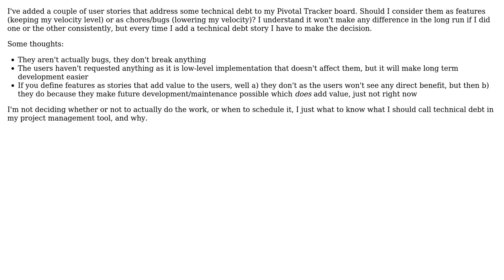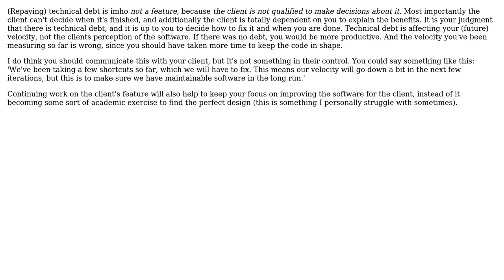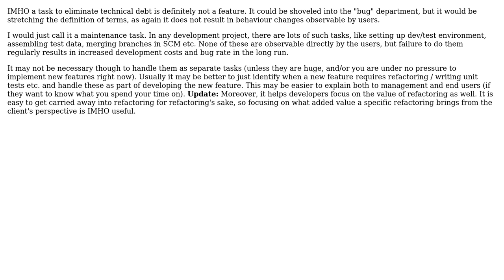Software Engineering: Should technical debt be scheduled as a feature or a chore (or a bug)?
With thanks & praise to God, and with thanks to the many people who have made this project possible! | Content (except music & images) licensed under CC BY-SA | Music | Images & others | With thanks to user Wesley van Opdorp user Steven A. Lowe user Rebecca Scott user Peter Torok user Jaap and the Stack Exchange Network Trademarks are property of their respective owners. You are responsible for your own actions.